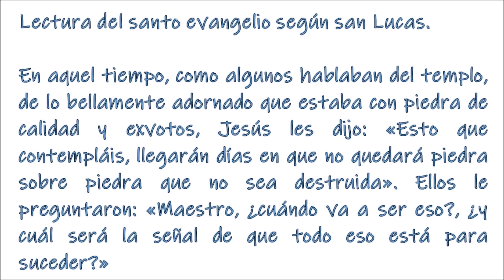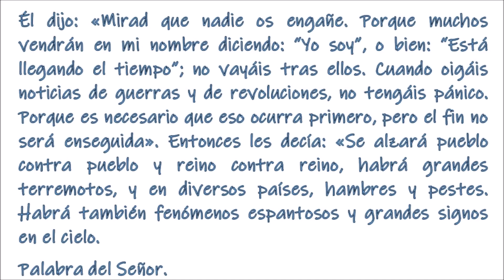El Evangelio del día. P. Justo A. Lofeudo, MSE. (24.11.2020).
Lectura del libro del Apocalipsis
Yo, Juan, miré, y apareció una nube blanca; y sentado sobre la nube alguien como un Hijo de hombre, que tenía en la cabeza una corona de oro y en su mano una hoz afilada. Salió otro ángel del santuario clamando con gran voz al que estaba sentado sobre la nube: «Mete tu hoz y siega; ha llegado la hora de la siega, pues ya está seca la mies de la tierra». El que estaba sentado encima de la nube metió su hoz sobre la tierra y la tierra quedó segada. Otro ángel salió del santuario del cielo, llevando él también una hoz afilada. Y del altar salió otro ángel, el que tiene poder sobre el fuego, y gritó con gran voz al que tenía la hoz afilada, diciendo: «Mete tu hoz afilada y vendimia los racimos de la viña de la tierra, porque los racimos están maduros». El ángel metió su hoz en la tierra y vendimió la viña de la tierra y echó las uvas en el gran lagar de la ira de Dios.

—• Salmo 95 •—
R/M Llega el Señor a regir la tierra.
Decid a los pueblos: «El Señor es rey:
él afianzó el orbe, y no se moverá;
él gobierna a los pueblos rectamente».MR/
Alégrese el cielo, goce la tierra,
retumbe el mar y cuanto lo llena;
vitoreen los campos y cuanto hay en ellos,
aclamen los árboles del bosque.MR/
Delante del Señor, que ya llega,
ya llega a regir la tierra:
regirá el orbe con justicia
y los pueblos con fidelidad.MR/
Aleluya, aleluya, aleluya. Sé fiel hasta la muerte –dice el Señor– y te daré la corona de la vida.

En aquel tiempo, como algunos hablaban del templo, de lo bellamente adornado que estaba con piedra de calidad y exvotos, Jesús les dijo: «Esto que contempláis, llegarán días en que no quedará piedra sobre piedra que no sea destruida». Ellos le preguntaron: «Maestro, ¿cuándo va a ser eso?, ¿y cuál será la señal de que todo eso está para suceder?» Él dijo: «Mirad que nadie os engañe. Porque muchos vendrán en mi nombre diciendo: “Yo soy”, o bien: “Está llegando el tiempo”; no vayáis tras ellos. Cuando oigáis noticias de guerras y de revoluciones, no tengáis pánico. Porque es necesario que eso ocurra primero, pero el fin no será enseguida». Entonces les decía: «Se alzará pueblo contra pueblo y reino contra reino, habrá grandes terremotos, y en diversos países, hambres y pestes. Habrá también fenómenos espantosos y grandes signos en el cielo.